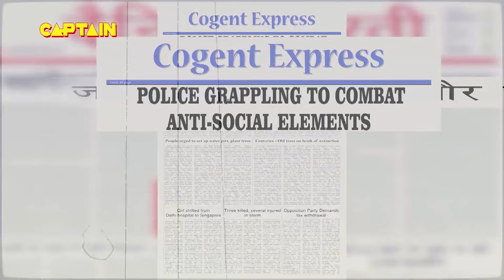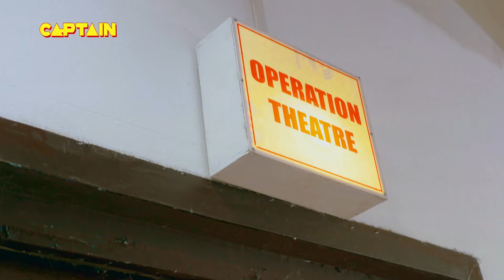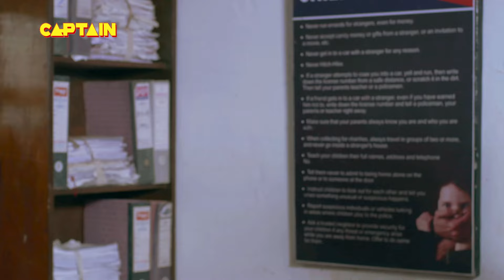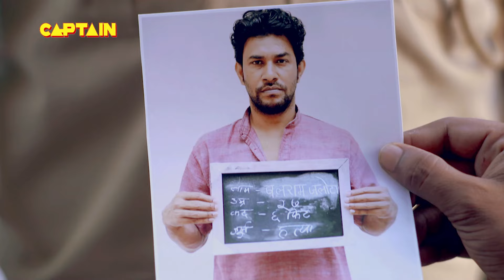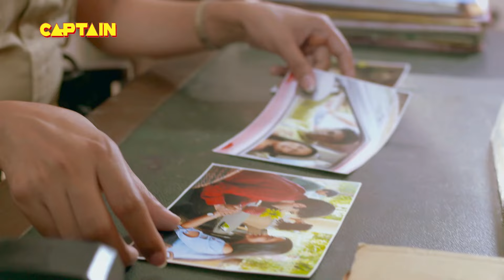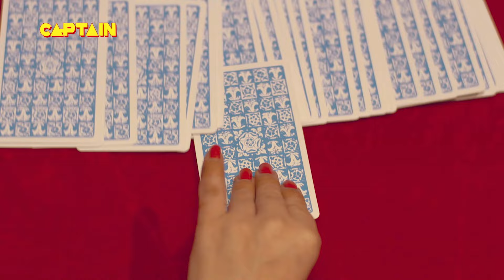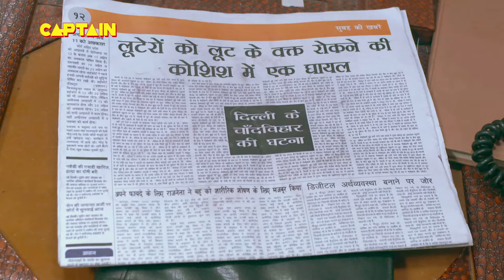सत्य घटना || नई कहानी || New Season Full Episode TV Serial || EP 88 || A True Story || C.P सतर्क